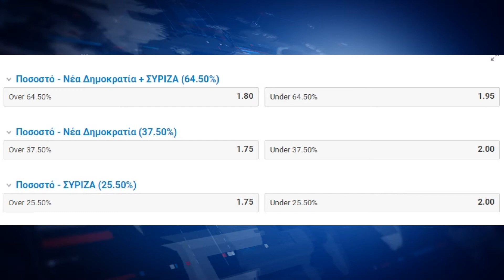N18 20 06 2019 REP STOIXIMA EKLOGES